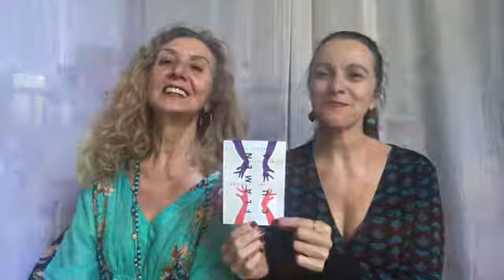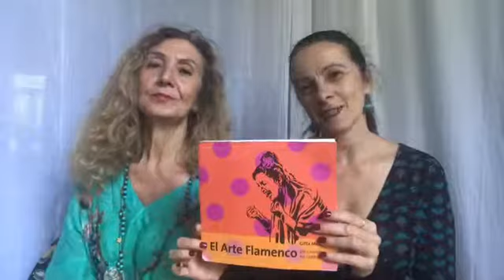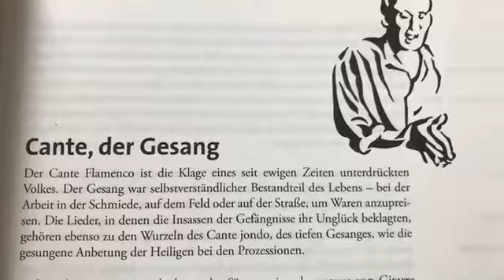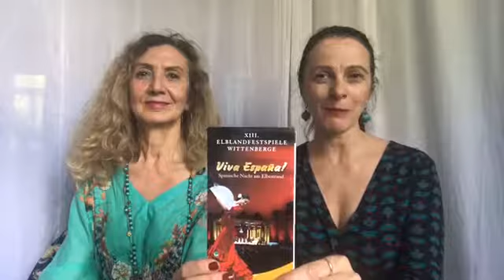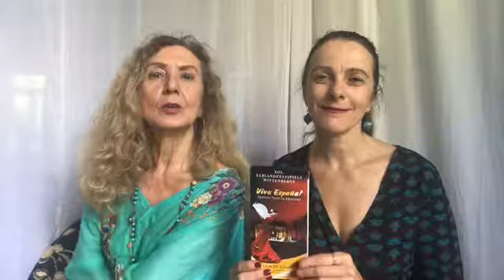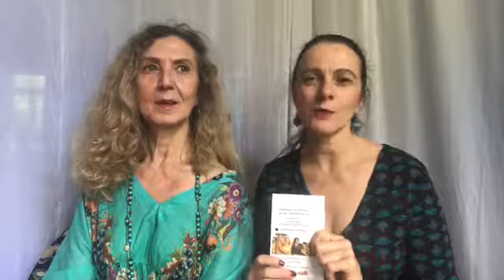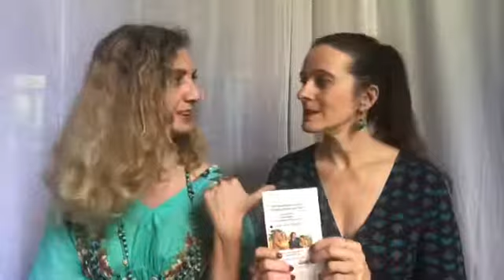Episodio flamenco 19 - 2012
AZABACHE TV 19 - Rückblick in das Jahr 2012. Viele unvergessliche Momenten, u.a. ein neues Programm „Flamencura“ und azabache Flamenco wird eingeladen zu den Elblandfestspielen in Wittenberge.
AZABACHE TV episodio flamenco 19 - retrospectiva 2012. Otro año inolvidable con muchos acontecimientos, entre otros el nuevo programa "Flamencura" y nuestra participación al Festival de Wittenberge "Elblandfestpiele"